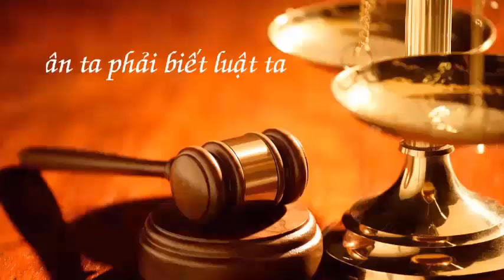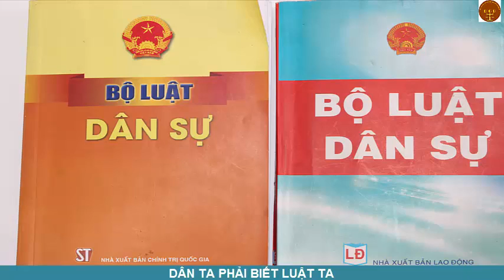Article 11. Methods for protecting civil rights-Điều 11 Bộ luật dân sự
Article 11. Methods for protecting civil rights
If a person has his/her civil rights violated, he/she may protect them himself/herself as prescribed in this Code, other relevant laws or request competent authorities to:
1. Recognize, respect, protect and guarantee of his/her civil rights;
2. Order the termination of the act of violation;
3. Order a public apology and/or rectification;
4. Order the performance of civil obligations;
5. Order compensation for damage;
6. Cancellation of isolated unlawful decision of competent agencies, organizations or persons;
7. Other requirements specified by law.